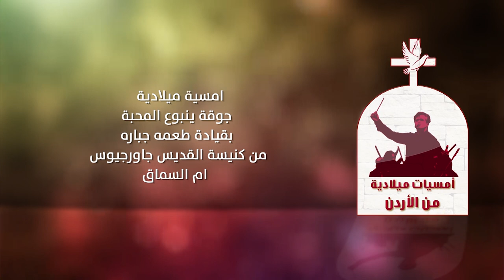نورسات الأردن : أمسية ميلادية لجوقة ينبوع المحبة / كنيسة القديس جاورجيوس - أم السماق2017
بقيادة طعمة جبارة
من كنيسة القديس جاورجيوس
أم السماق
2017